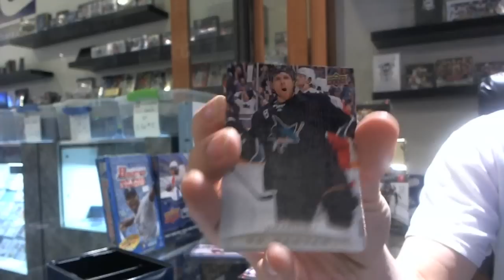Tvtvrain2's 11-12 UD Series 1 Hockey Tin Break